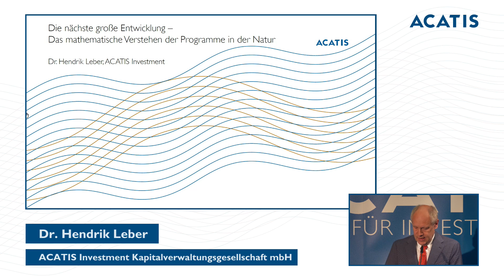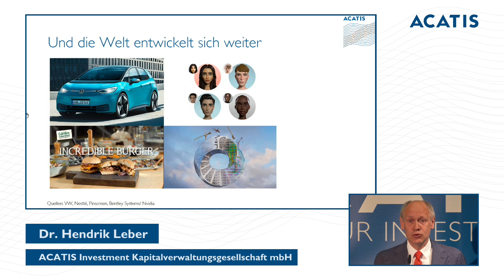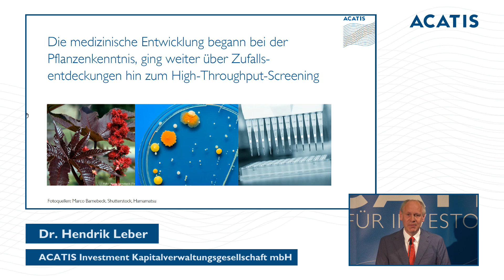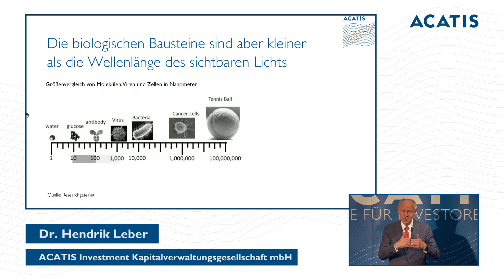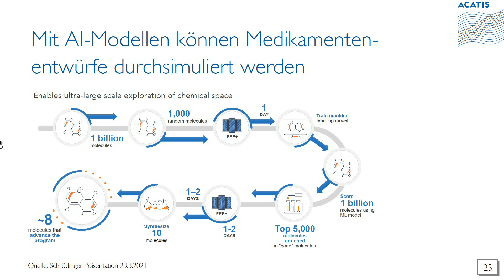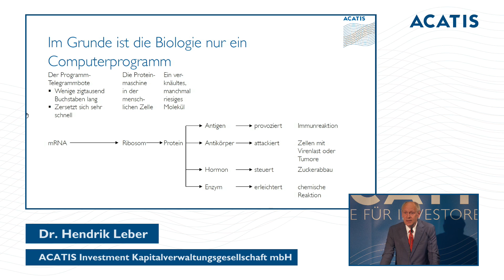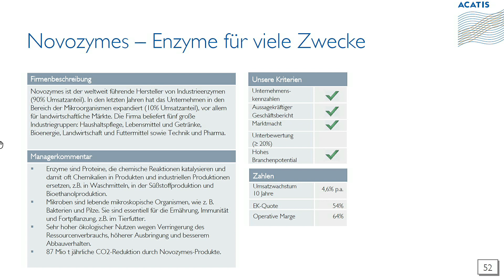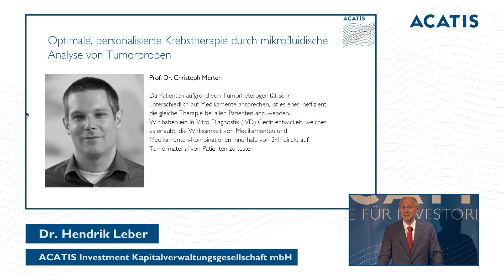ACATIS Value Konferenz 2021 - Die nächste große Entwicklung - Dr. Hendrik Leber, ACATIS Investment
„Wenn mehrere große Trends aufeinandertreffen, folgt Ungewöhnliches. „Lollapalooza“ nennt Charlie Munger, der Partner von Warren Buffett, diesen Effekt. Und nun entsteht aus den folgenden gleichzeitigen Entwicklungen - steigende und beschleunigte Analyseleistung, fallende Sequenzierungskosten, leistungsfähigere Molekülmodellierung und gewaltige Mengen biologischer Daten, die auch verarbeitet werden können - eine neue industrielle Revolution in Biologie und Medizin. Wir erkennen jetzt immer besser, wie Lebewesen funktionieren. Biologie ist die Produktion von Proteinen mit Hilfe genetischer Programme, vergleichbar einem CAD-Programm, das eine Fräse steuert. Die Programmierung kann modifiziert oder repariert werden. Damit verstehen wir auch Krankheiten besser, und wir lernen, wie wir sie bekämpfen können. Die schnelle Entwicklung von Corona-Impfstoffen hat dies brillant gezeigt“, unterstreicht Leber.